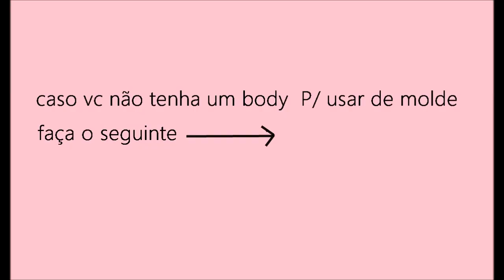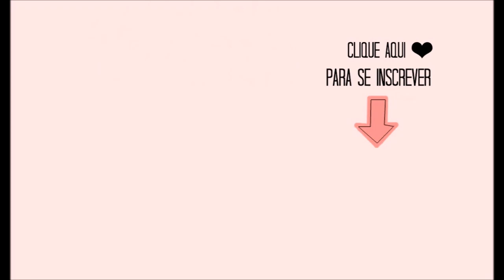💡 BODY CIGANINHA ( faça você mesmo)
TECIDO USADO : COTTON

Oi gente! Meu nome é Camila Modesto e aqui ensino você a fazer suas próprias roupas.

Um beijo 😘